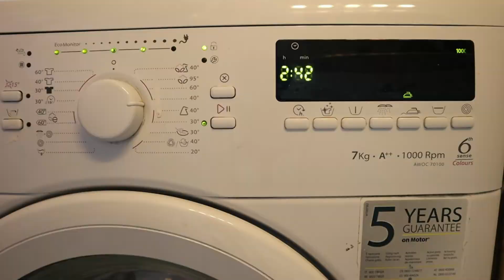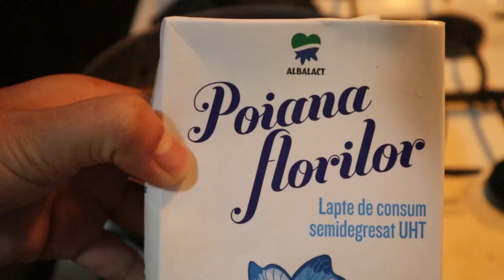MAGUSTUHAN KAYA NI HUBBY + LABHAN NA ANG MGA DAMIT NI BABY#2 - BUHAYROMANIA🇹🇩